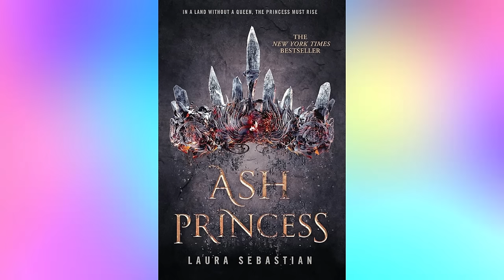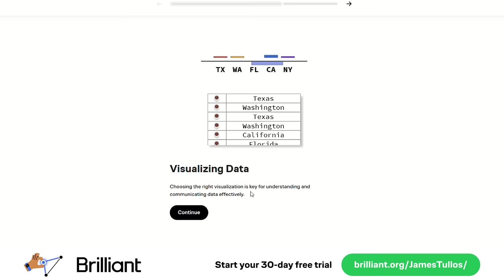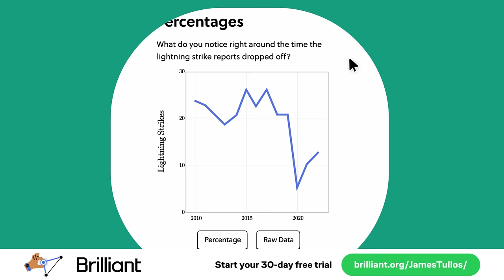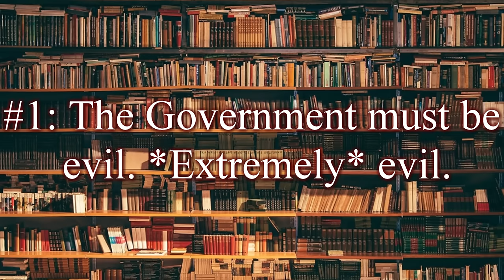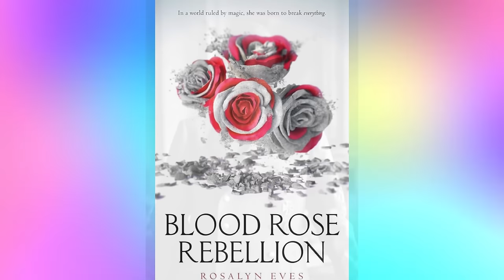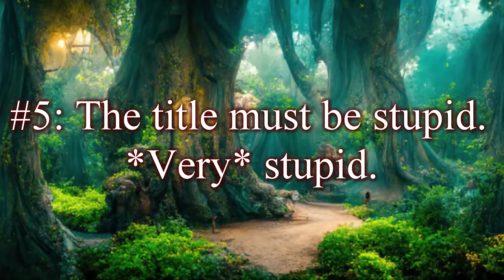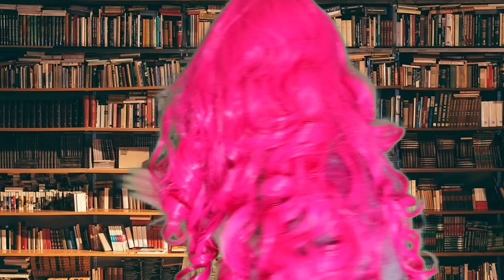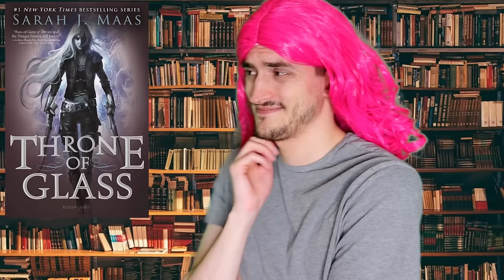How to make a Popular Tiktok book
To try everything Brilliant has to offer—free—for a full 30 days, .